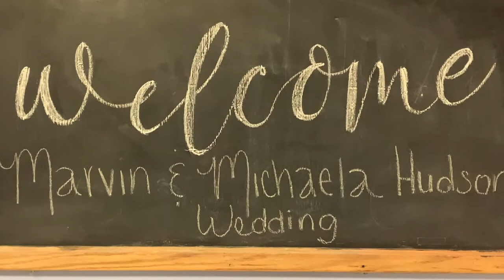I’m Ready To Jump The Broom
‼️ Don't Forget To Turn Up Your Quality  ‼️

Aye Mane Say Mane... Big Congrats To My Guy Marv & His Beautiful Wife Michaela
Just thought I’ll vlog a little of the dope occasion for y’all. Appreciate the invite, Great time & wishing y’all continued success in y’all marriage 🙏🏾

WADDUP... !!! 😏
Let me know if y'all have anything that y'all want to see done 🙏🏾
Vlogs, Challenges, Storytimes whatever... I got y'all
Don't forget I have the giveaway coming soon so look out for the details 💯